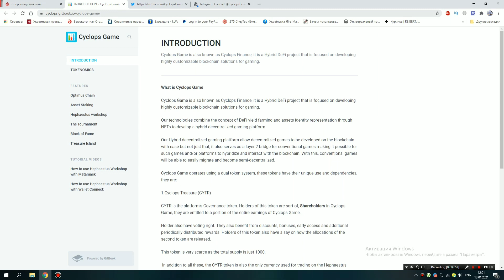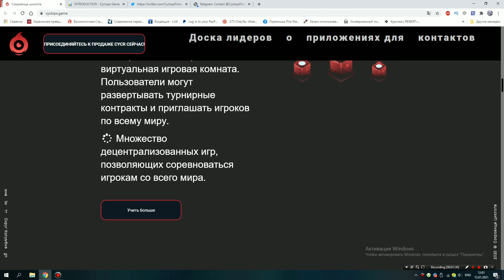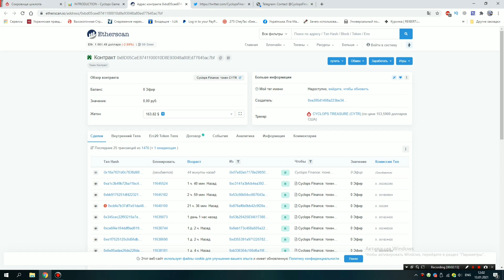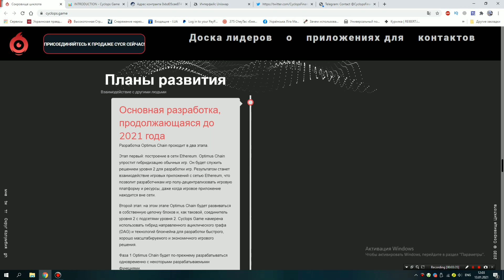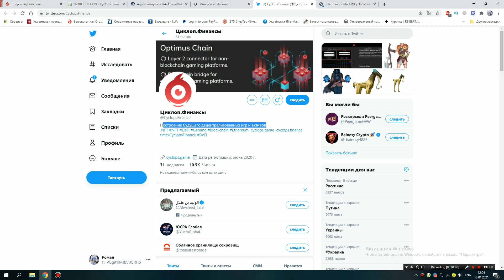Cyclops Finance обзор проекта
►Author
Bitcointalk Username: Roman080
Eth Address: 0x8291a805979c44de040f58baf732645f9d3abcd3